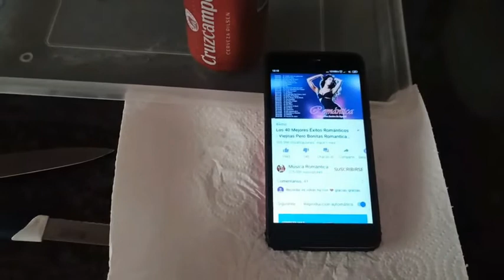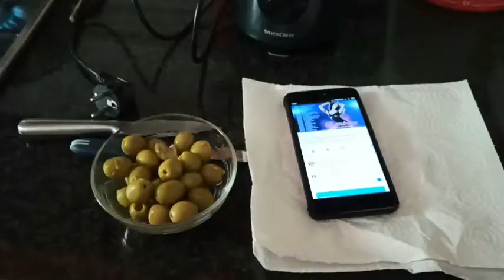Семейный рецепт приготовления гаспачо по-андалузски.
¡Con el gazpacho nunca hay empacho! С гаспачо никогда не бывает расстройства желудка из-за переедания. Озвучка на 2-х языках: русский и испанский.